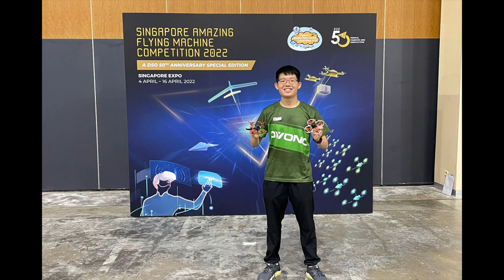SAFMC 2022 C3 Micro Race - TQ and 3rd Place | Werdna FPV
Another year, another SAFMC! Well, where shall we start. I came to the race with a renewed vigour for flying 85mm whoops after not touching them for over 6 months. It felt great to see so many familiar faces and compete on an amazing track designed by @kunlun_fpv.

Going into practice and qualifying, I was able to win every heat, doing a best of 15 laps in 2 mins with fastest lap of around 7.2 seconds. I was able to compare both TBS Fusion and Rapidfire's performance in the extremely challenging RF environment which was basically a giant faraday cage with numerous metal claddings and WiFi repeaters. Rapidfire had a tiny edge in the aspect of avoiding the 'magic mushroom' effect.

I held iron man until the grand finals where unfortunately, the Rapidfire module lost sync around the 3rd lap and I crashed out. The camera went askew and I was unable to recover, dropping to 3rd place. Pretty anticlimatic ending but that's racing! Still very happy with my TQ placing and congrats to @paperking_fpv or should I say Bobo for his win!

In particular, BetaFPV aided me tremendously in this race, providing me with a pair of insane 2S 85mm whoops that had crazy good cornering, amazing propwash handling (as you can see at the Split-S section) and powerful motors (too powerful in fact) The 1W Black ELRS TX was also rock solid with the LQ holding very strong despite the noise floor. Ovonic also provided extremely underrated LiPos and I'm glad to be using and repping them!

Setup
Frame - BetaFPV Meteor85
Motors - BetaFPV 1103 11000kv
FC - BetaFPV ELRS F4 12A AIO
Camera - Caddx Ant (non-FPVCycle edition)

*Ground Setup*

Radio: Radiomaster TX16S, AG01 CNC Gimbals, Five33 Standard Ripsticks, EdgeTX 2.6.0
RC: BetaFPV ELRS 2.4G 1W Black Edition / TBS Crossfire Micro V2
Goggles: Skyzone Sky04X V2 with TBS Fusion
Charger: HOTA D6 Pro / ToolkitRC M6D

Thanks also to GEPRC, IFLIGHT and T-MOTOR for your support!